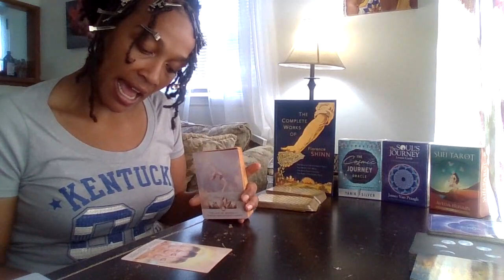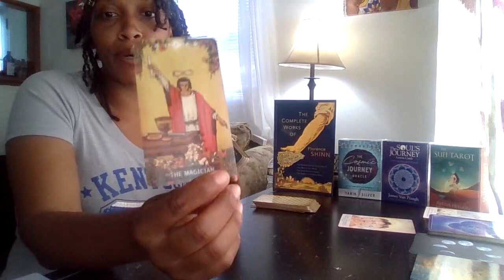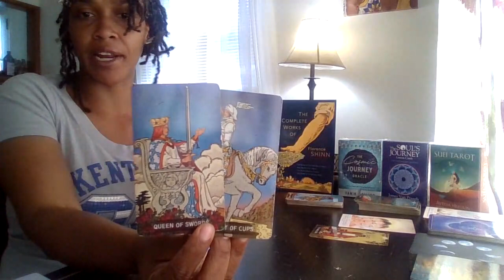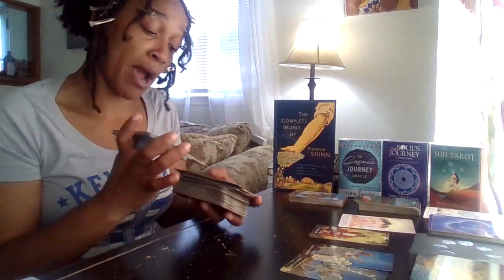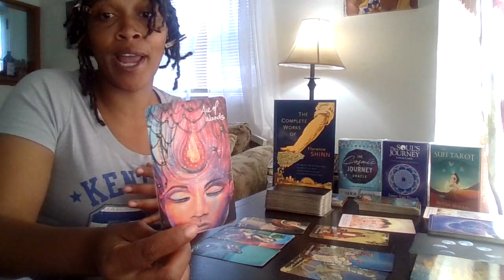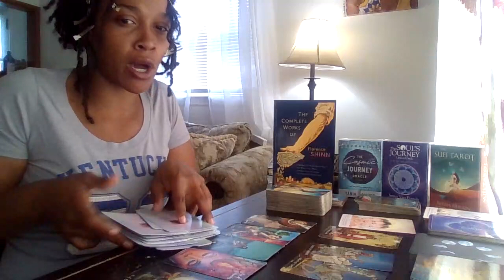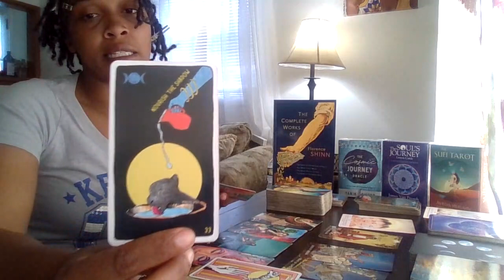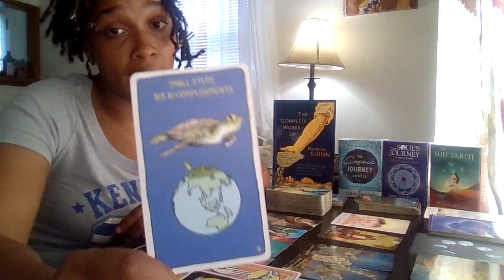Sagittarius: Truth and Clarity... You Are Powerful So Call In What You Need